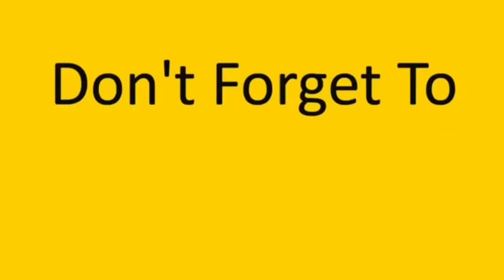زوجوني بنت عمي بالغصب/ ومجودة إتصل بالإسعاف طلع عنا كورونا😱👌 obada kauoge